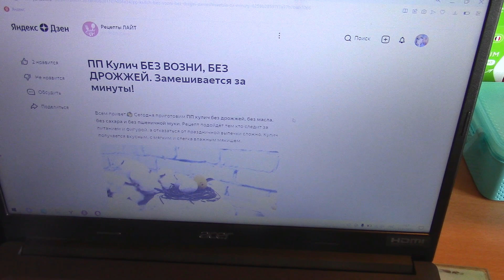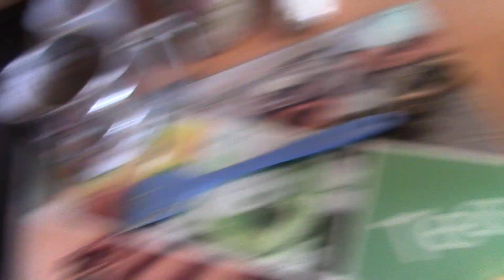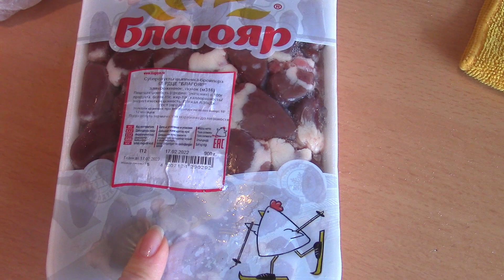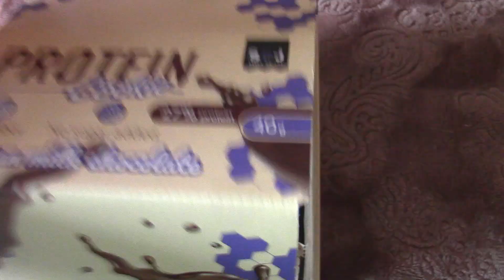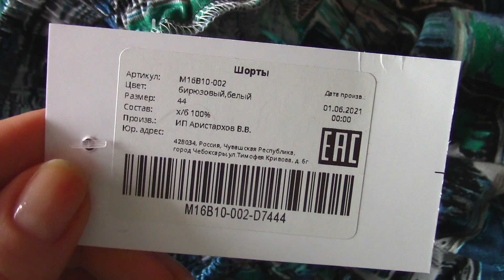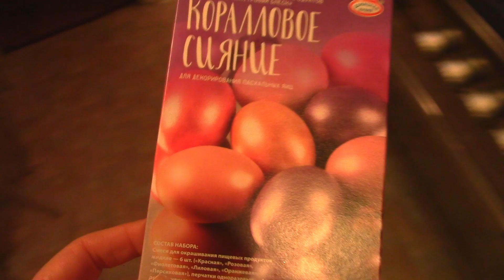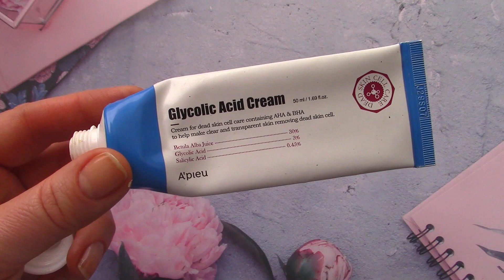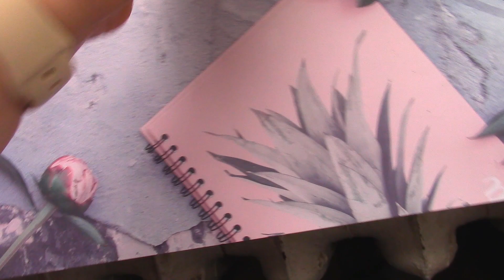VLOG/пеку пп кулич🥧/гуляем/брачные игры котов🤪/заказ WB/готовлюсь к пасхе🥰